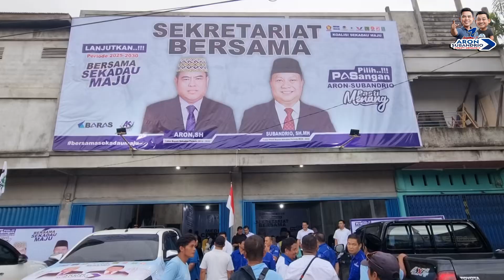Bersama PAS Sekadau - Regina Gadis (official music video)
BERSAMA PAS SEKADAU

Lirik
Bersama sekadau maju aron subandrio
Bersama PAS sekadau sejahtera
Bersama PAS sekadau bermartabat

pilih saja nomor satu (ya... ya...)
Pilih saja nomor satu (yes... yes...)
Kita bersama PAS pasti menang

Ayo pilih nomor satu (ya... ya...)
Ayo pilih nomor satu (yes... yes...)
Kita yakin menang dan lanjutkan

Ciptaan. Petrus Kanisius
Penyanyi. Regina Gadis
Produser. JRT
Tim Produksi. Media Center JRT
Footage. Yopi